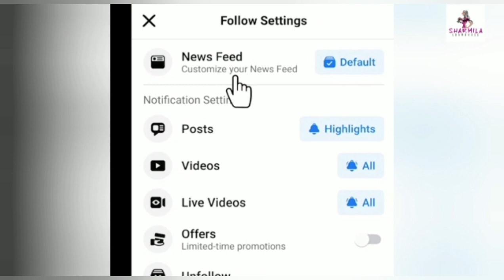Sathi 400 Episode: ৪০০ পর্ব শেষ করল সাথী! জমজমাট কেক কাটিং, শুরু থেকে শেষ | Anumita Sun Bangla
Sathi 400 Episode: ৪০০ পর্ব শেষ করল সাথী! জমজমাট কেক কাটিং, শুরু থেকে শেষ | Anumita | Indrajit